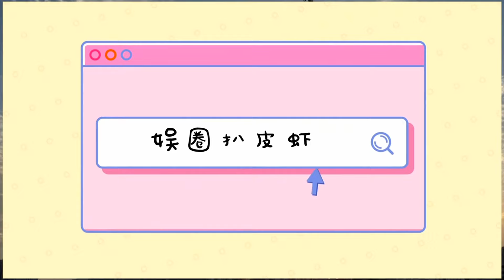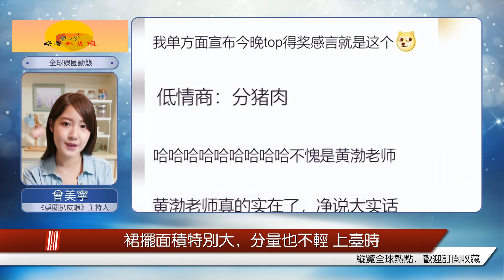今夜北京，明星應酬名場面！賽躲C位，內涵 "主辦方"，唇槍舌劍露真容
北京這一夜，某平臺舉辦年度盛會，業內流量和實力派藝人頒獎。明星扎堆的場合，自然少不了名場面。網友們欣賞盛世美顏的同時，也吃瓜找到了不少樂子。黃渤內涵“分豬肉”，網友：最佳獲獎感言混到黃渤這種咖位，基本上在任何場合，都可以暢所欲言了。